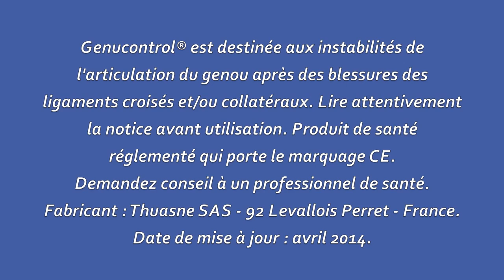37 Réglage Thuasne Genucontrol®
ORTESIS THUASNE